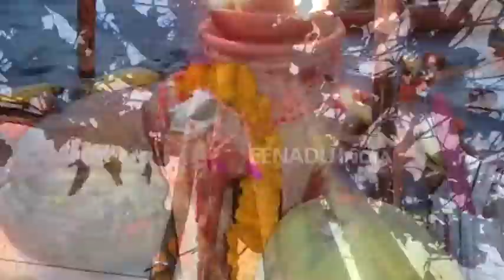जानें क्या है कोसी भराई, सौभाग्य की कामना के लिए की जाती है पूजा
रांची: झारखंड स्थापना दिवस को लेकर परेड और झारखंड पुलिस अलंकरण समारोह 2018 के अवसर पर मुख्यमंत्री रघुवर दास ने पुलिस के 106 अधिकारियों को पदक से सम्मानित किया. वहीं, झारखंड में नक्सलियों से लोहा लेते हुए शहीद वीर जवानों के परिजनों को भी सम्मानित किया गया.

jharkhand,
jharkhand news,
jharkhand map,
jharkhandi,
jharkhand language,
झारखंड समाचार,
झारखंड न्यूज,
झारखंड ताजा समाचार,
झारखंड मैप,
etv bharat,
etv bharat jharkhand,
etv news,
ईटीवी
ईटीवी भारत